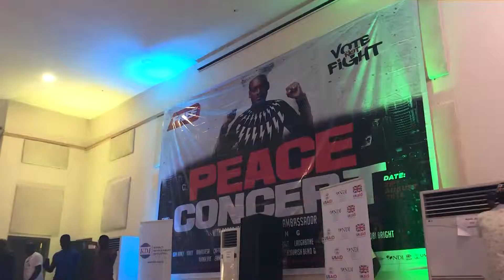VOTE NOT FIGHT: 2 Face Urges All To Vote Peacefully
The Vote Not Fight: Election No Be War campaign is a civic education and voter enlightenment program designed to promote peaceful elections in Nigeria and seeks to re orientate Nigerian Youths to shift from using violent means of expressing their political views to peaceful and constitutional means.